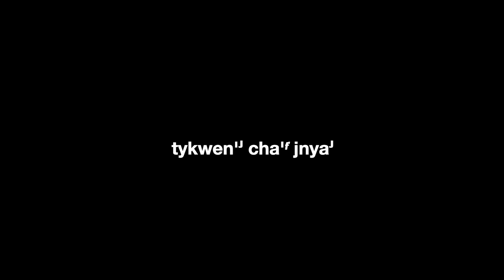Maria Elena Mendez Cortes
tykwen'ᴶ cha'ᶠ jnyaᴶ -hablemos chatino